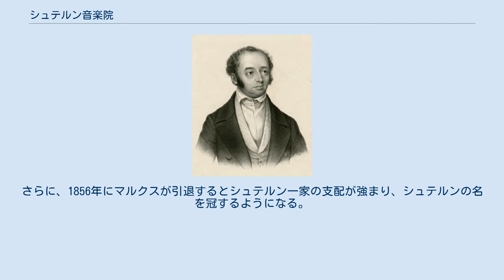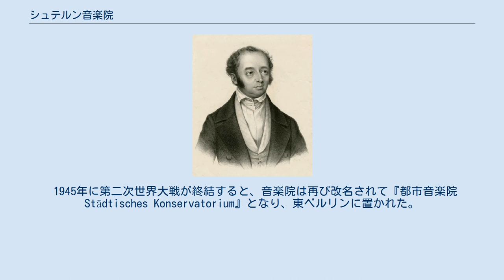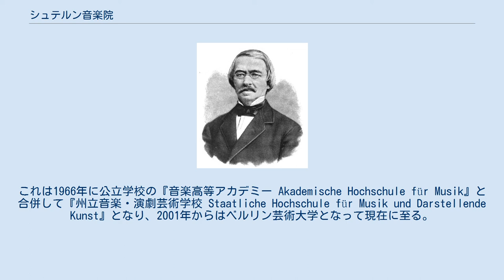シュテルン音楽院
シュテルン クラク マルクス シュテルン音楽院創設メンバーの3人 シュテルン音楽院（Stern'sches Konservatorium）は、ベルリンに存在した音楽学校。
教員や学生には多くの有名音楽家がいた。
現在はベルリン芸術大学の一部になっている。
 音楽院の始まりは、ユリウス・シュテルン、テオドール・クラク、アドルフ・ベルンハルト・マルクスの3人が1850年に創設したベルリン音楽学校（Berliner Musikschule）であった。
クラクは1855年に彫刻と三次元立体芸術のアカデミーを新設するため、音楽院から身を引いた。
さらに、1856年にマルクスが引退するとシュテルン一家の支配が強まり、シュテルンの名を冠するようになる。
1894年に学長を引き継いだグスタフ・ホーレンダーは、音楽院の場所をベルリン・フィルハーモニー管弦楽団のコンサートホールがあったベルリン、クロイツベルク区のベルンブルガー通り（Bernburger Straße）へと移した。
 ナチスの強制的同一化に伴い、シュテルン音楽院は1936年に『帝国首都ベルリン音楽院 Konservatorium der Reichshauptstadt Berlin』に改称してナチス・ドイツの管理下に置かれた。
ホーレンダーの後継者らは強制排除され、『ホーレンダー私立ユダヤ音楽学校』を運営したが、数年後の1941年にはホロコーストの犠牲となってしまった。
 1945年に第二次世界大戦が終結すると、音楽院は再び改名されて『都市音楽院 Städtisches Konservatorium』となり、東ベルリンに置かれた。
これは1966年に公立学校の『音楽高等アカデミー Akademische Hochschule für Musik』と合併して『州立音楽・演劇芸術学校 Staatliche Hochschule für Musik und Darstellende Kunst』となり、2001年からはベルリン芸術大学となって現在に至る。
 帝国首都ベルリン音楽院 都市音楽院